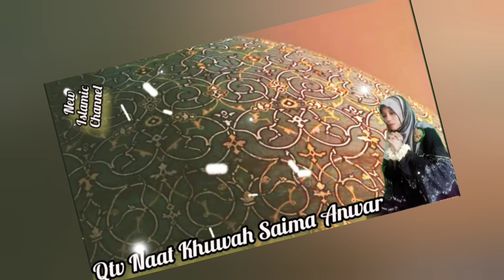Maqabat Ya Ghous pak|| beautiful Short Kalam || Qtv Naat Khuwah Saima Anwar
Most Emotional Salam.
By
Qtv Naat Khuwah Saima Anwar

by voice by saima anwar

Duaa ki talabgar 🙏😥
saima anwar

New Naat By (Qtv Naat Khuwah.
B. C. S. Student.  Saima Anwar.official Naat Khuwah  ||win the 3 awo🎖️🏅🏆🏆
Islamic Naat#beautiful Voice # lyrics Naat
Kalam2024
!بے خود کٸے دیتے ہیں !

Histroy of Hazrat Hind Bint-e- outba
( Allah Hu Anhu)

                ( NEW KISA)
BARADRAN-E YUSUF  alaisalam ka
قصّہ برادرانِ یوسف (علیہ اسلام)
🍄🍄🍄🍄🍄NEW DUAA 🍄🍄🍄

            World famous Duaa

MERE MOLAr KARAM HO KARAM

History of Mohammed Sallallahu Alaihi vasllam
 Mohammad Sallallahu Alaihi Wasallam
مُحَمَّد ﷺ سراپا محبت و رحمت ہے
story  in urdu
حکایات

World popular Best special, emotional, beautiful kisa

 It's very important & beautiful Hiqayat

waqiyat_nabi karam

Part 1

2023,Pakistani,2023,Brand,New,Full,Complete,Best,Latest,Lyrics,Video,Punjabi,Urdu,
Collection,Greatest,Milad,,Prophet,Islamic,Oriental Star Agencies Ltd,Naats,Nasheeds,Tilawat,Quran,Allah,Namaz,Hajj,Ramzan,Ramadan,Mecca,Madina,Qadria,Islam
Islamic,Beautiful,Hi-Tech Islamic,naat,islamic,nausheed,most,kallam,hamds,songs,Super,hit,Videos,
You Can Also Watch on this Channel : Related Topics
Islamic Information
Islamic videos
Islamic Ziyarat
Islamic vlogs
Bayan saima anwar
Islamic maqiyat

Factz tornado,naat khuwah facts,Islamic shorts,Perfect islam channel,Qtv Naat Khuwah Saima Anwar  voice,best islamic status for whatsapp in urdu,naat khuwahsaima
Watch 📺  other Durood-o-Salam & Naats&bayanat &my New Guzrati kalam
🌹🌹ll بِسمِ اللہِ الرَّحمٰنِ الرَّحِيم ll🌹🌹🌹🌹🌹🌹🌹🌹🌹🌹🌹🌹🌹🌹🌹

►Nasheed Artist: QTV NAAT KHUWAH SAIMA ANWAR ☑️
►Lyrics: Syed
►Audio: Vision (AS)Studio
►Video Edit: oner
►D.O.P: shoheel
►Drone Op: Niaz
►Special Thanks: QTV NAAT KHUWAH SAIMA ANWAR
►Label: QTV NAAT KHUWAH SAIMA ANWAR☑️

Naat Sharif kamli wale main qurban Teri shan PR San ki bigri banana tera kam hair
Islamic naat Sharif 2023
By Naat Khuwah saima